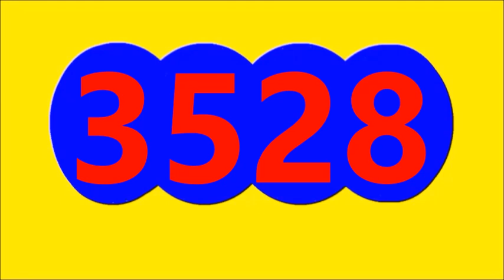Paisita Dia Resultado de hoy viernes 1 de Septiembre Del 2023